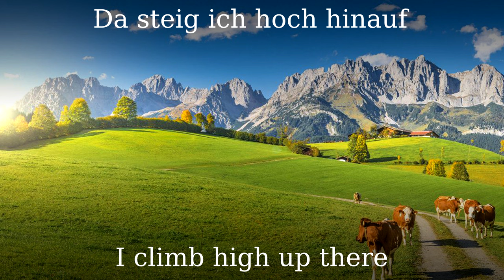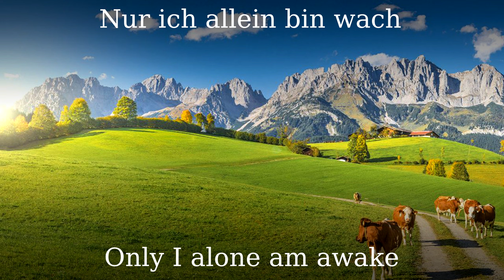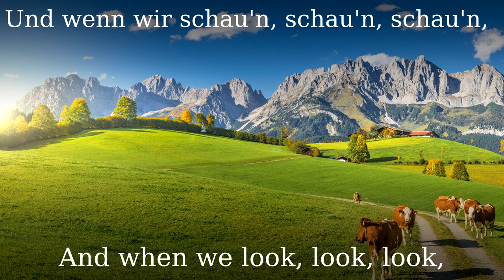Das Schönste auf der Welt [Austrian folk song][+English translation]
The composer is unknown, but it comes from the ww1 era from Tyrol.

●▬▬▬▬▬▬▬▬▬♬❈ LYRICS ❈♬▬▬▬▬▬▬▬▬▬▬●
(Can be different from the sung version):

Das Schönste auf der Welt
ist mein Tirolerland,
Mit seinen steilen Höhen,
mit seiner Felsenwand.
Hollaria, hollaro, hollaria, hollaro,
hoch droben auf der Alm.
Tirolerland, wie bist du schön, so schön
wer weiß, ob wir uns wiedersehn

Des Morgens in der Früh´
steig ich so hoch hinauf
Da geht so wunderschön
die liebe Sonne auf.

Des Nachts, wenn alles schläft
Nur ich allein bin wach
Dann steig ich auf die Alm hinauf
Und jag dem Gamsbock nach.

Die ich nicht leiden mag
Die seh ich alle Tag
Und die mein Herz erfreut
Die ist so weit, so weit

Wenn ich gestorben bin,
So tragt mich hoch hinauf,
Begrabt ihr mich im Tale,
Dann steig ich selber nauf